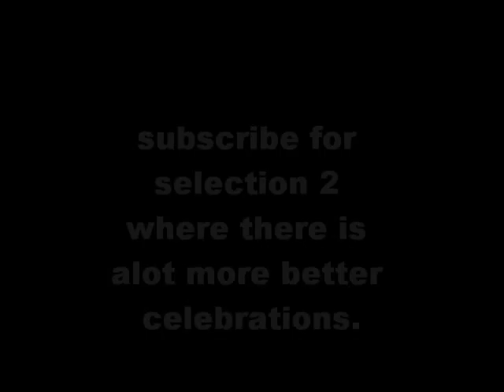FIFA 11 finishing celebrations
finidhing celebrations on fifa 11 plus a look into virtial pro celebrations